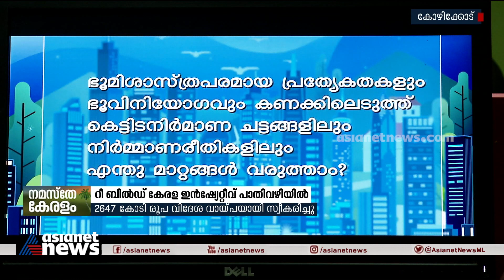റീ ബിൽഡ് കേരള ഇൻഷ്യേറ്റീവ് പാതിവഴിയിൽ | Rebuild Kerala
ലക്ഷ്യം കാണാതെ റീ ബിൽഡ് കേരള ഇൻഷ്യേറ്റീവ്. 2647 കോടി രൂപ വിദേശ വായ്പയായി സ്വീകരിച്ചു; 1416 കോടി ചെലവിട്ടു. 4 വർഷങ്ങൾ പിന്നിട്ടിട്ടും പദ്ധതി പാതിവഴിയിൽ.